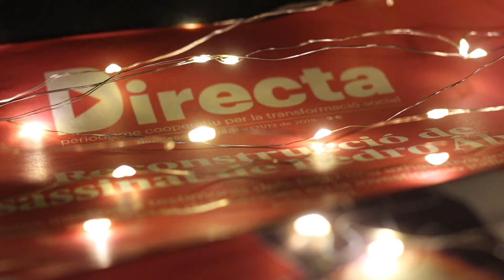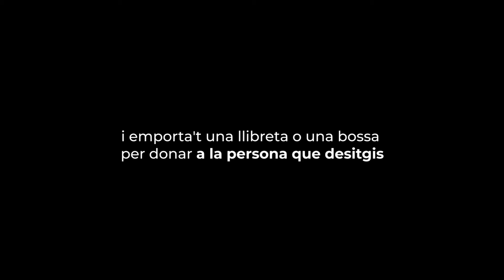Aquest hivern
Fes un regal que transformi, que perduri i que es pugui tocar i sentir. Aquest hivern, regala independència, regala llibertat, regala periodisme. Regala 23 exemplars en paper anuals de periodisme d'investigació, anàlisi i debat.